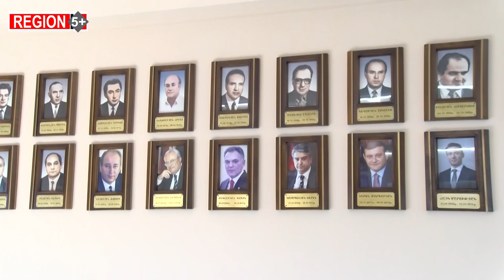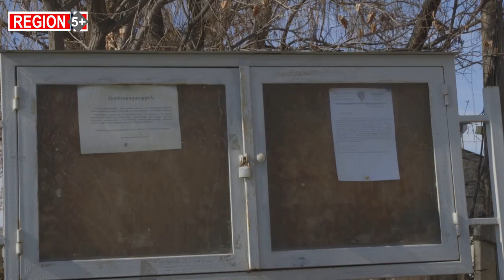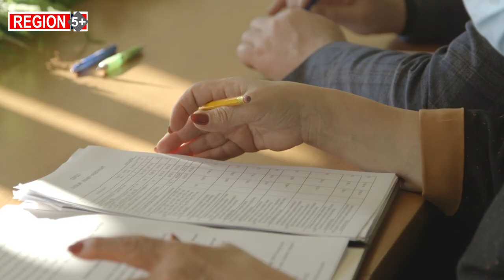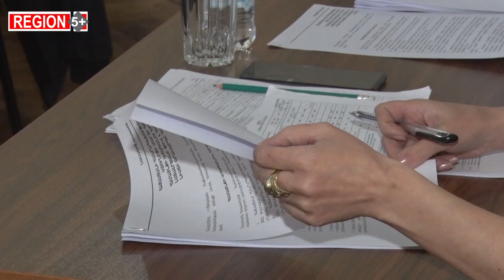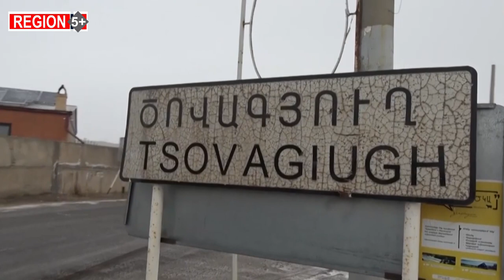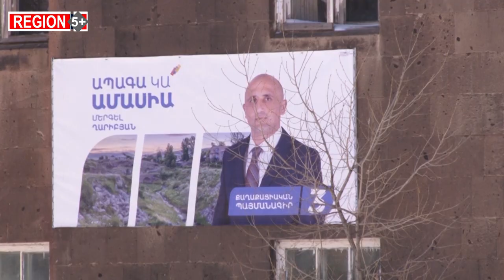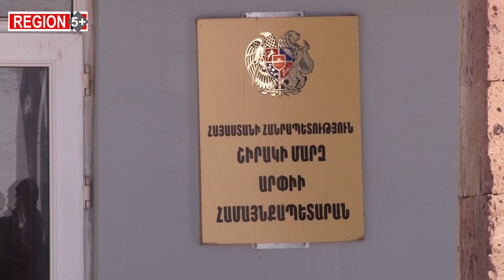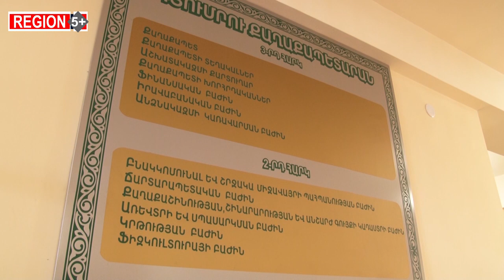Համայնքների կալանավորված ղեկավարներ եւ կառավարման ճգնաժամ ՏԻՄ-երում. «Region5+»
Նիկոլ Փաշինյանը, արձանագրելով «Քաղաքացիական պայմանագիր» կուսակցության մասսայական պարտությունը Հայաստանի տարբեր բնակավայրերում, այսպես արձագանքեց.

«ՏԻՄ ընտրությունների այս որակը, երբ քաղաքացին Տեր է և Որոշող, մեր վաղեմի երազանքն է՝ ի կատար ածված»:

Գնանք «Քաղաքացիական պայմանագրի» «երազանքի հետքերով» և տեսնենք՝ ընտրություններին և դրանից հետո ինչ տեղի ունեցավ Հայաստանի մի շարք համայնքներում:

Չնայած հիշյալ հայտարարությանը, պարզվեց՝ երազանքի պատկերացումները հայտարարվածից տարբեր են: Ընտրություններից առաջ և հետո քրեական գործեր ի հայտ եկան: